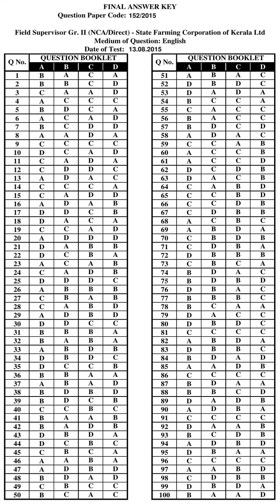KPSC Answer Key FIELD SUPERVISOR GR II NCA| DIRECT STATE FARMING CORPORATION OF KERALA LTD